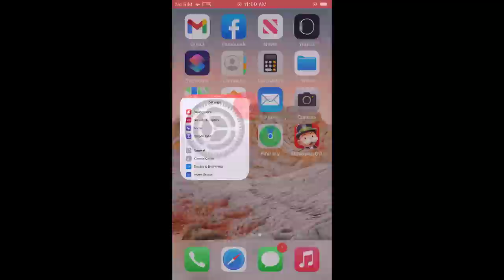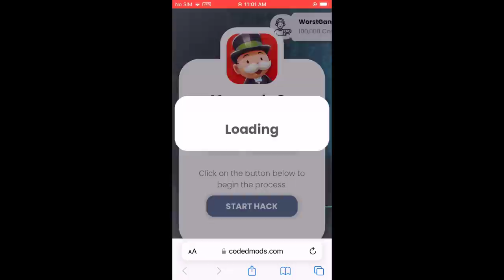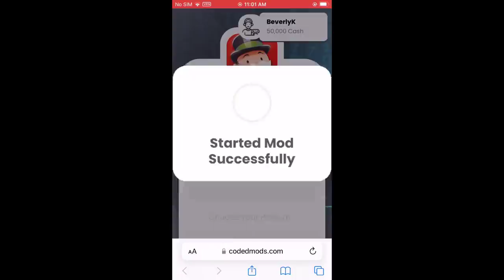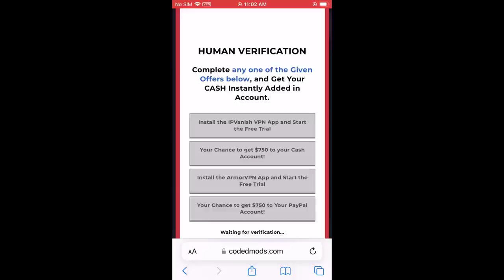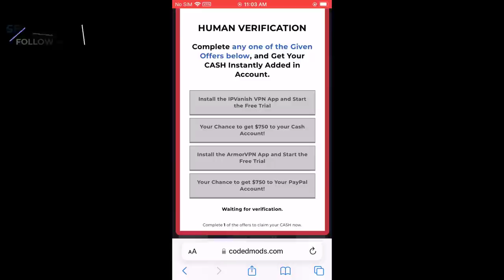Monopoly Go Hack - How to Get Unlimited Free Dice Money Using Monopoly Go Cheats [WORKING]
Hello Guys, are you looking for monopoly go hack which can get you unlimited free dice in game? Then watch this video tutorial where I show you how to get unlimited free money in monopoly go. Just follow along and try this awesome monopoly go cheats. No need to download any monopoly go mod apk which can harm your device.

monopoly go hack
monopoly go cheats